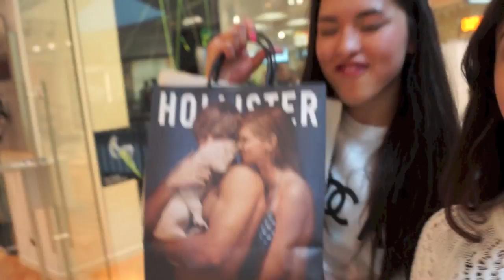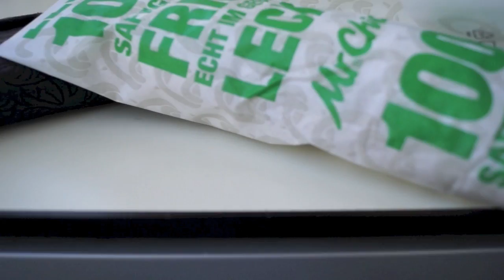Shoppingtag mit Ischtar & Shanti - Follow us around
Kamera: Sony SLT A77
Schneideprogramm: imovie
Oberteil: H&M
Lederjacke: H&M
Jeans: Vero Moda